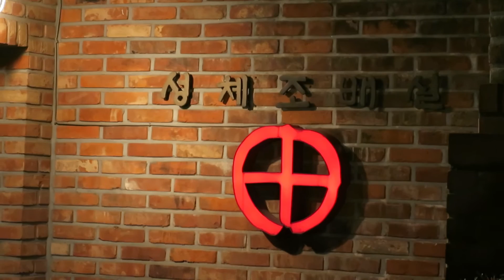성체조배실_서초동성당 2017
성체조배실_서초동성당
2017년 1월 8일